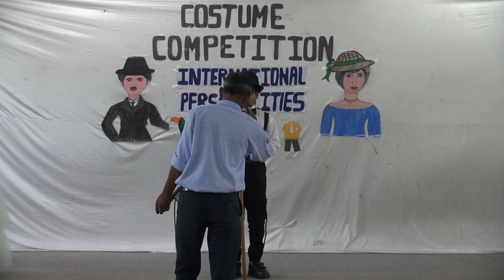Shrey 3B (Charlie Chaplin) - Costume Competition